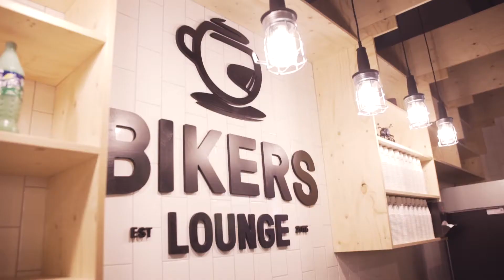Bikers Friday Sfeerimpressie - Motorkledingcenter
Afgelopen vrijdag hebben wij onze eerste Bikers Friday georganiseerd. Bikers Friday is een evenement die we elke laatste vrijdag van de maand willen gaan organiseren en via deze video kan je alvast de sfeer proeven. Volg ons op Facebook en blijf op de hoogte van leuke nieuwtjes, acties en nieuws over de volgende editie.